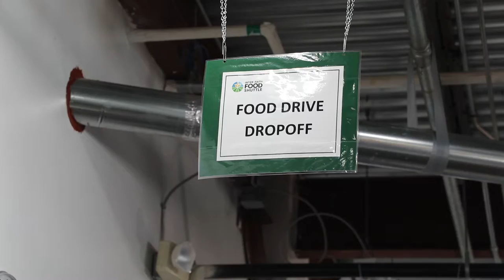NCNG Food Mission - Community Responds During Need - B-Roll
Soldiers with the North Carolina Army National Guard’s 1-130th Attack Reconnaissance Battalion, and members of the Inter-Faith Food Shuttle, sort and prepare donated food for distribution, Marbles Kids Museum, Raleigh, North Carolina, April 27, 2020.  Marbles Kids Museum is being used as a distribution hub for the greater Raleigh area. More than 900 NCNG Soldiers and Airmen have been activated in response to COVID-19 relief efforts to help support NC Emergency Management, N.C. Department of Health and Human Services, and their local communities. (U.S. Army National Guard photo by Sgt. Jamar Marcel Pugh, 382nd Public Affairs Detachment/Released)